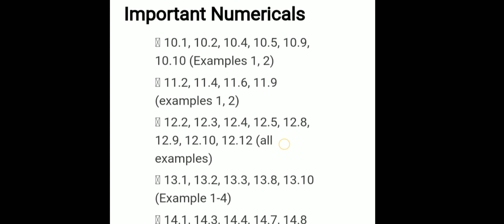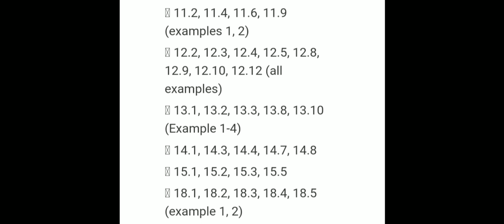10th class| Physics important Numerical in exams 2024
10th class| Physics important Numerical in exams 2024